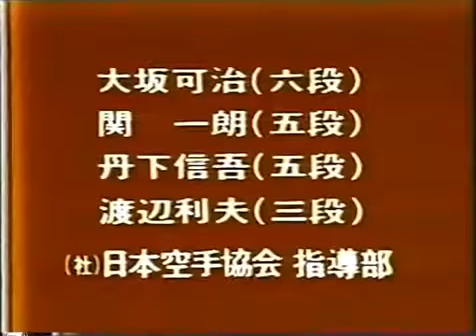The Nakayama Legacy part2